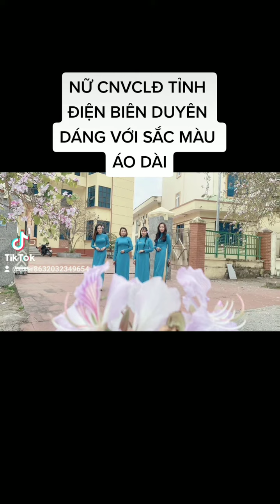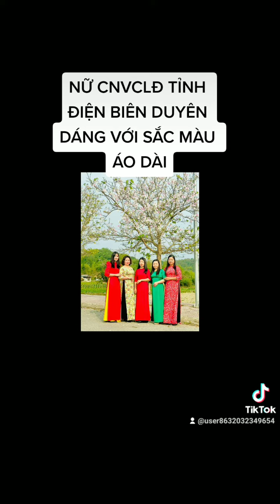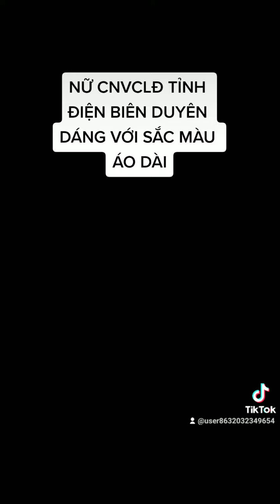RỰC RỠ NỮ CNVCLĐ TỈNH ĐIỆN BIÊN HƯỞNG ỨNG LỄ HỘI HOA BAN